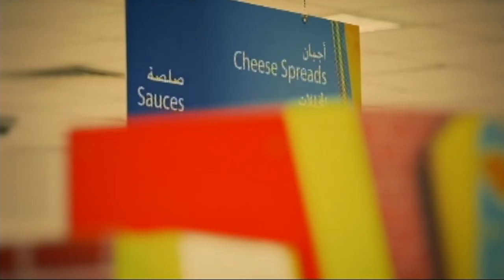F1 Bahrain 2012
Bahrain International Circuit Hosts F1 Races.